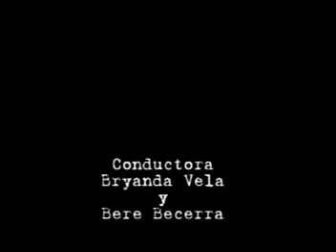Espacio Glam Piel Reseca